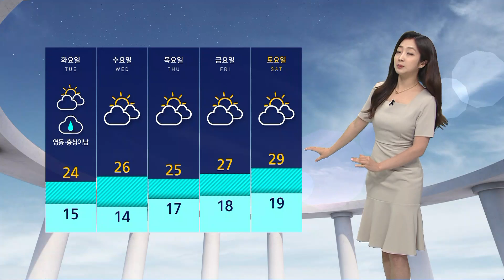빗방울에 더위 주춤…영동 최대 60mm 더 온다 / SBS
이제 서울은 비가 그치고 다시 맑은 하늘이 차츰 드러나고 있고요, 강원도에 내려졌던 호우특보도 모두 해제됐습니다.
하지만 보시는 것처럼 중부 지방을 중심으로 곳곳에 산발적인 비구름대가 머물러 있는데요, 앞으로 충청 이남 곳곳에 산발적인 비가 낮 동안 더 이어지겠고 동풍의 영향을 받는 동해안 지방의 경우 내일까지도 비가 조금 더 길게 이어지겠습니다.
이에 따라 예상되는 양이 영동에 20~60mm, 충북 북부와 영남 지방에 10~40mm 정도 되겠고요, 그밖에는 5~20mm로 양이 많지는 않겠습니다.